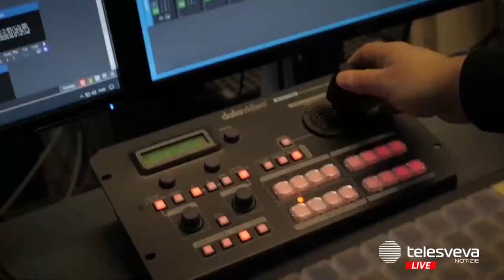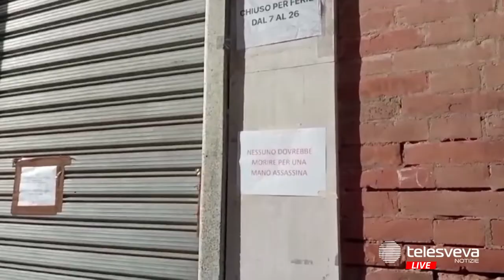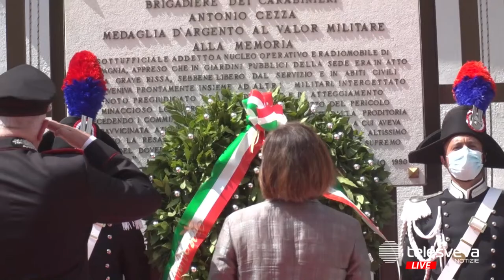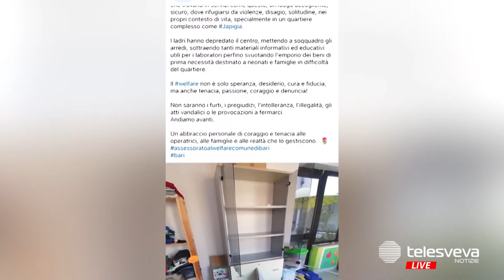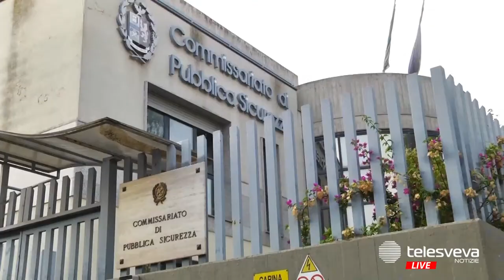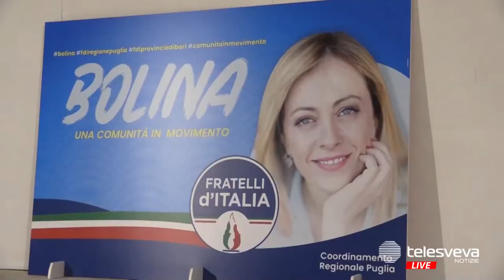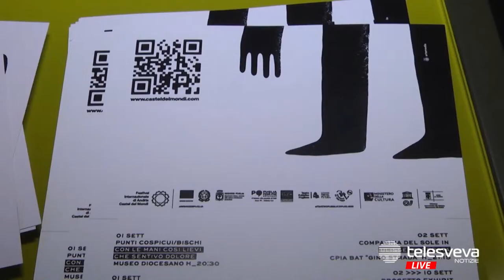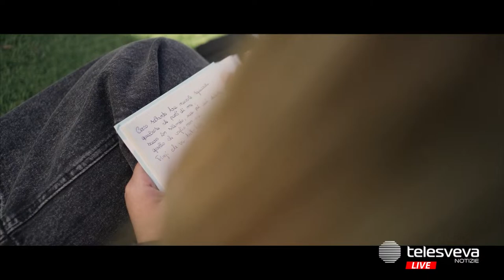TELESVEVANOTIZIE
SI FINGEVANO SENZA FISSA DIMORA PER AVERE IL REDDITO DI CITTADINANZA: SCOPERTI 48 “FURBETTI” A TRANI – TABACCAIA ACCOLTELLATA A MORTE A FOGGIA: ASSASSINO ANCORA SENZA NOME, L’ARMA INVIATA AL RIS DI ROMA – DETERMINA DA OLTRE 300MILA EURO IL 10 AGOSTO, GIÀ PAGATA LA METÀ: FULMINEA LIQUIDAZIONE PER IL PROGETTISTA DEL PRG DI ANDRIA - FESTIVAL CASTEL DEI MONDI: ECCO IL PROGRAMMA DEL FINE SETTIMANA+++TELESVEVANOTIZIE